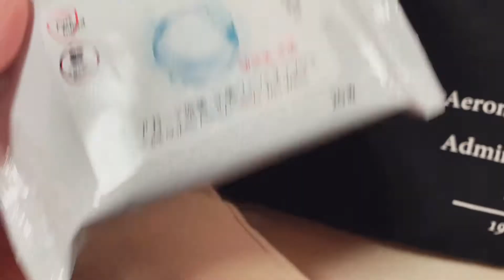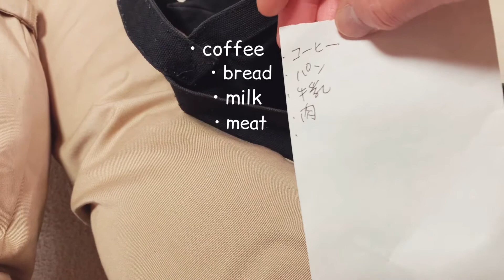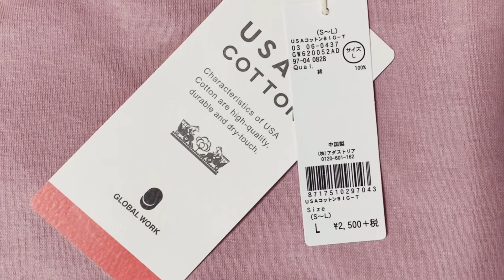庭の植物、最近買った服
フェリシモのレースのトップスはかなり前に買いました！昨年は何回か着たのですが多分今はキツいはず。

I bought the Felissimo tops long ago.

I wore it a few times last year, but now it looks like it's tough😅.

ミュージシャン: Jef